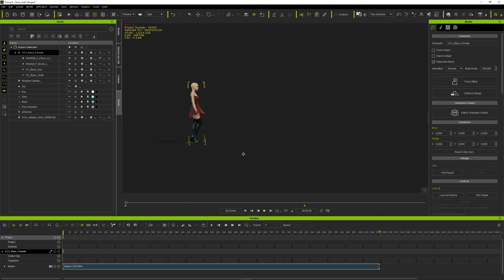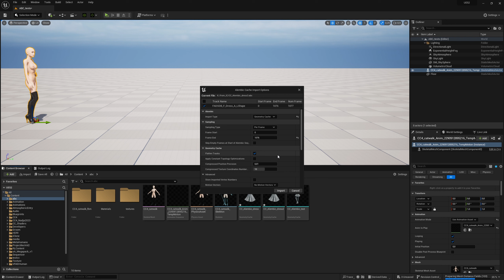IClone Cloth To UE5 Via Alembic